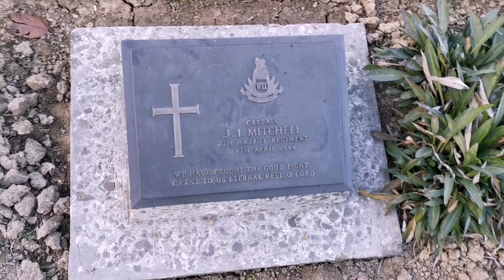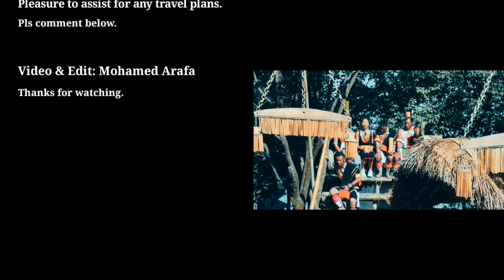Hornbill Festival; Nagaland -India. Tribals and their Culture. Travel vlogs. Ride on Himalayan Bike.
This vedio is a part of my Northeast visit on Dec-2019. It covers

The Hornbill Festival - is a celebration held every year from 1 to 10 December, in Nagaland, Northeast India. It is also called the 'Festival of Festivals

The the Naga Heritage Village, Kisama,

Kohima - Battle of Kohima which marked the end of the World War II

The 2nd World War Museum - A true image of the historic battle that took place at Kohima from April 4, 1944 to May 1944

Their cultures and customs of Naga tribe - which is differed and conflicted for many decades. Nevertheless, the Hornbill Festival has successfully allied the tribes, to represent them as one; Naga people.

Therefore, Hornbill has become synonymous with prosperity and bravery of the Nagas.
Nagaland is home to 14 major tribes and sub-tribes. each with their distinct customs, attire, languages and dialects.